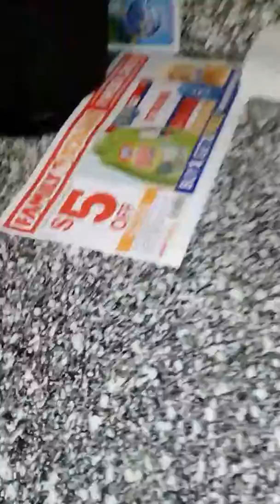Ladybug arguing with me about the noise. 😂